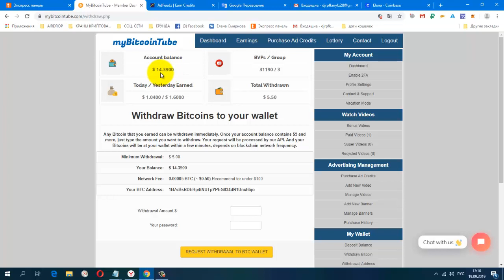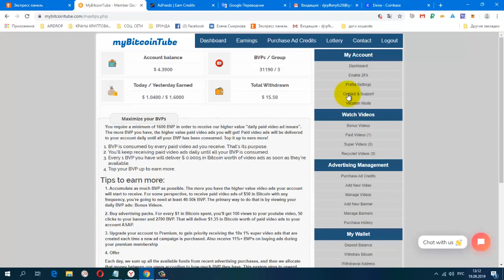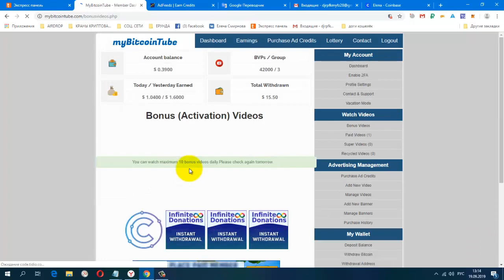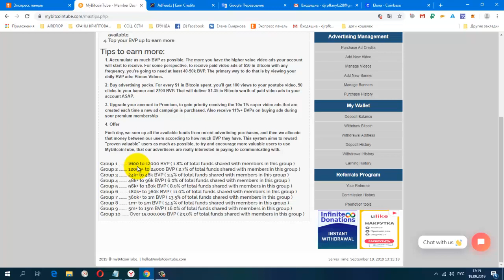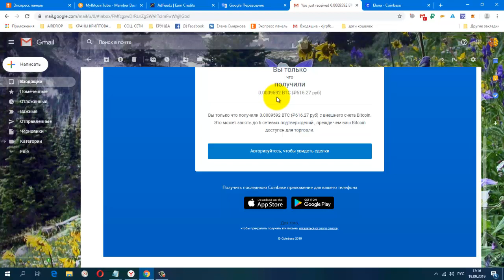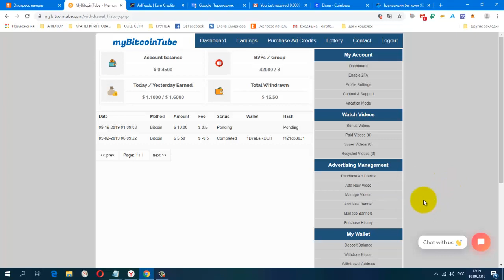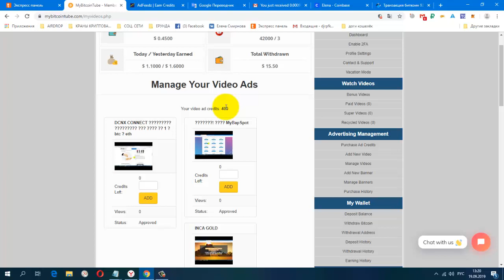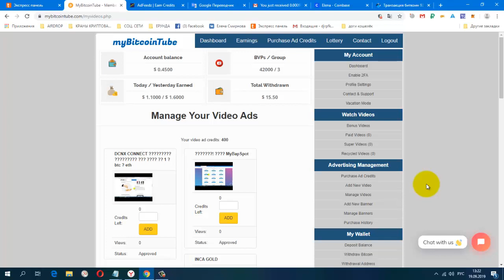Без вложений! Букс MyBitcoinTube Мои Результаты мой вывод $10 , мин вывод 5$ в btc